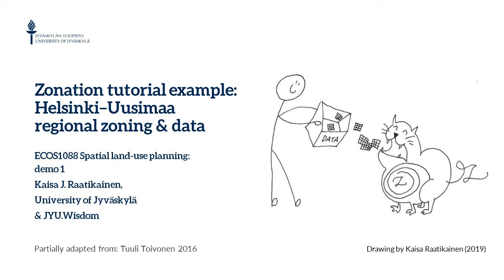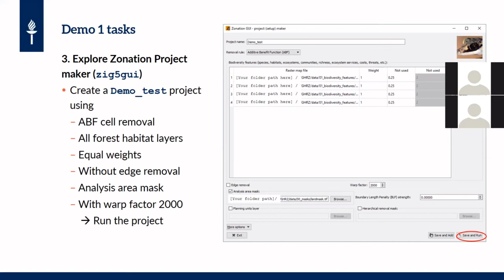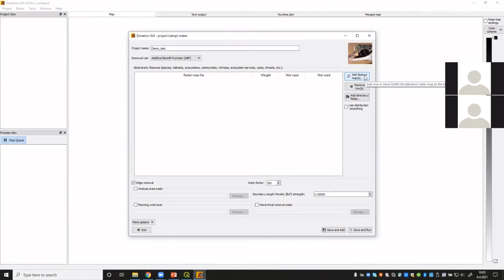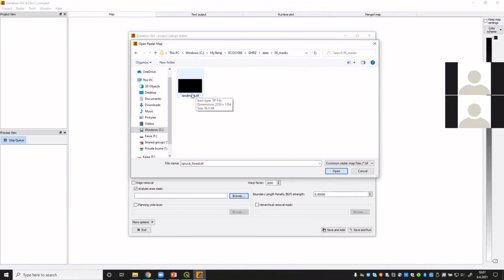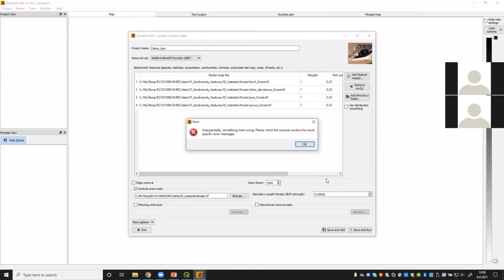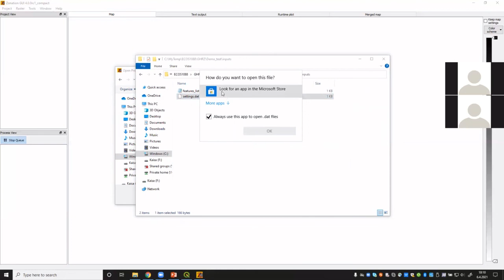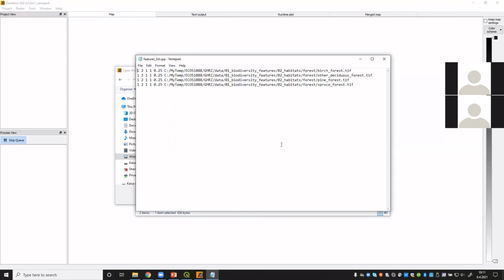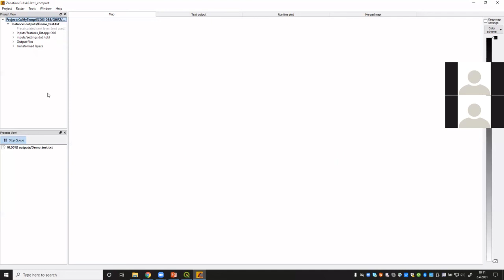D1, T3: Uuden Zonation-projektin luominen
Tallenne Spatiaalisen maankäytön suunnittelun kurssin kevään 2021 online-demosta, video sisältää:
- Zonation 4.0:n graafisen käyttöliittymän (zig4gui) lyhyt esittely
- Demo_test -projektin luonti käyttäen Project maker -työkalua
- Zonation-priorisaation ns. perusparametrien syöttäminen (cell removal rule, biodiversity features, feature weights, edge removal, analysis area mask, warp factor)

(Demo 1 Task 3: Explore Zonation Project maker)